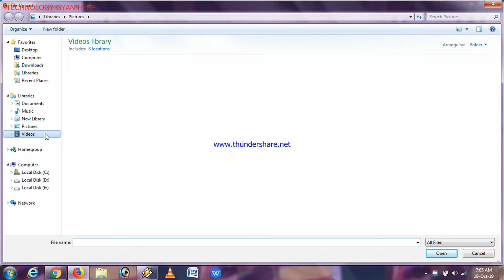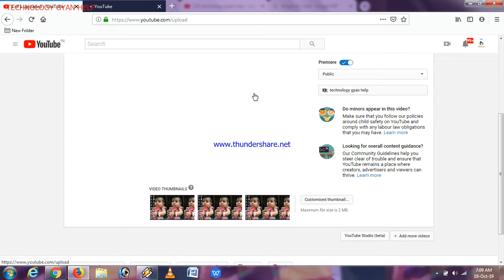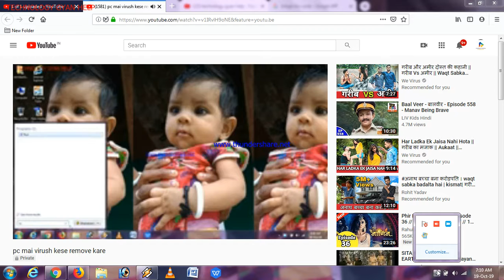youtube par videos uplod kese kare 2019 //TECHNOLOGY GYAN HELP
hlo